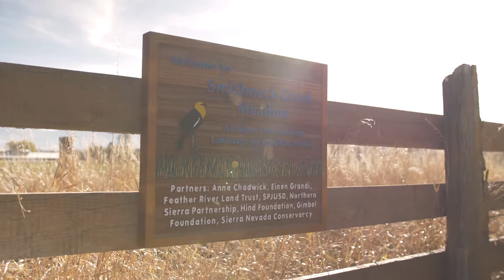Loyalton Learning Landscape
Since 2004, with your support, Feather River Land Trust has been partnering with local schools and visionary landowners to conserve and enhance natural areas as "outdoor classrooms" within a 10-minute walk of every public school in the Upper Feather River Watershed.
Video by Colby Elliot of Pup n' Suds Production.